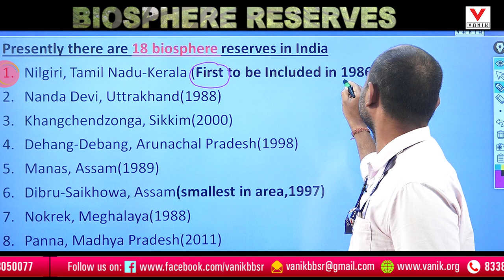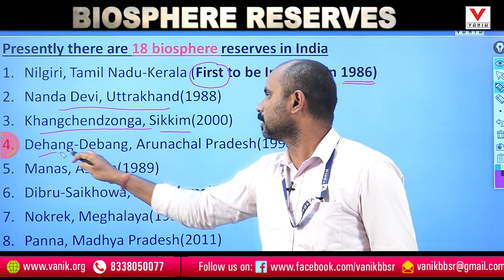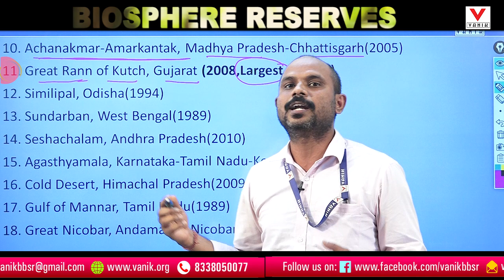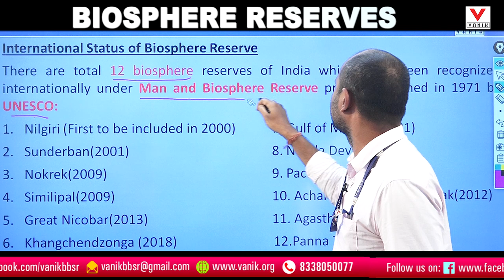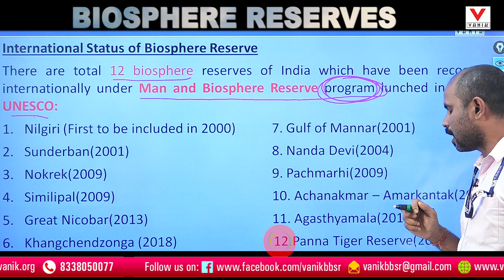BIOSPHERE RESERVE | STATIC GK | STATIC GK FOR ALL THE COMPETITIVE EXAMS | BY ATANU SIR | VANIK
FOR ADMISSION CONTACT VANIK HELPLINE NUMBER -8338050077/ WHATS APP-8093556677